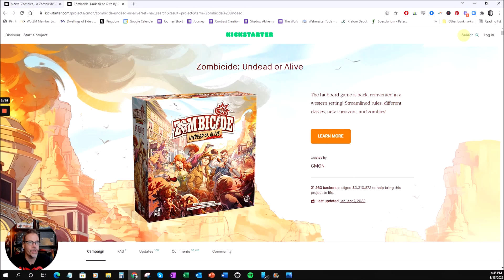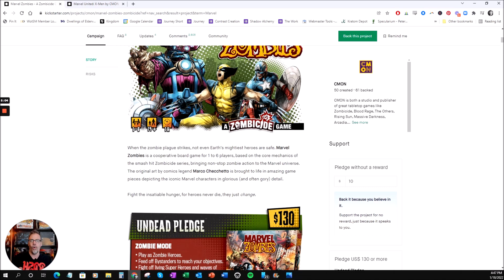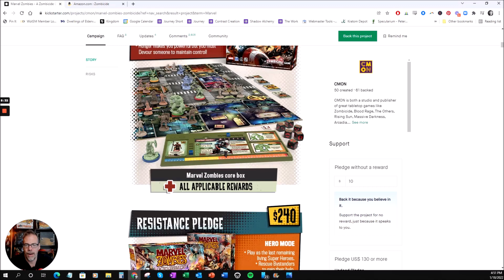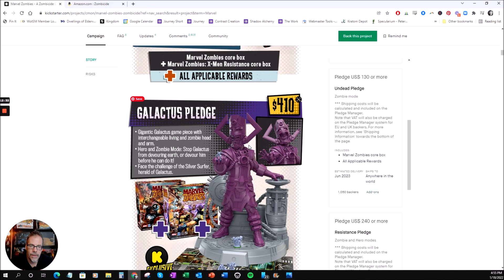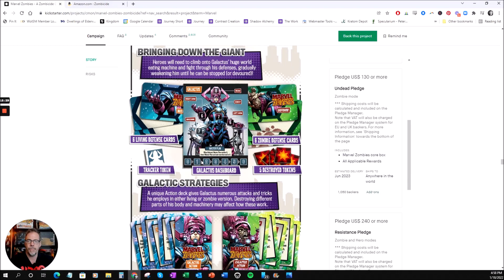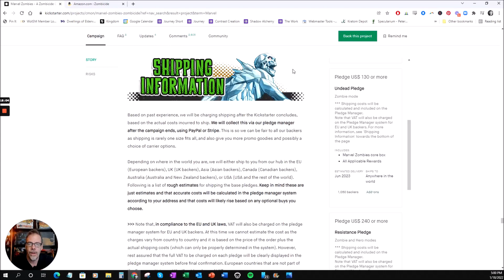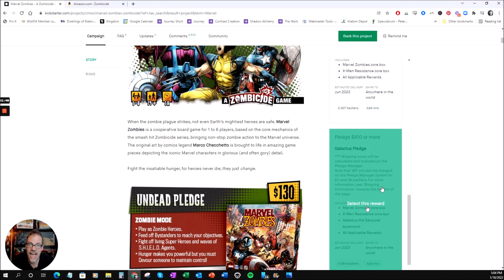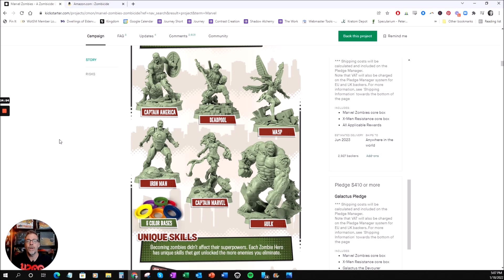Marvel Zombicide Kickstarter Review on Opening Day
Jason takes a quick look at Marvel Zombicide which came up today, January 18th, 2022, on Kickstarter.  The question is, should you back it?  Is it worth it? Let's take a look!